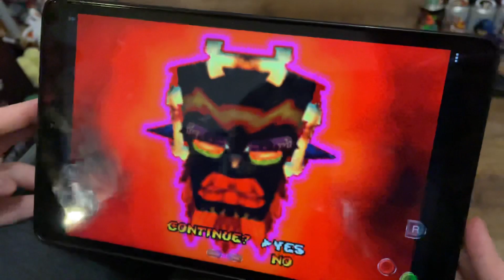Crash Bandicoot: N Tranced Uka Uka Death Screen Game Over Meme REMAKE